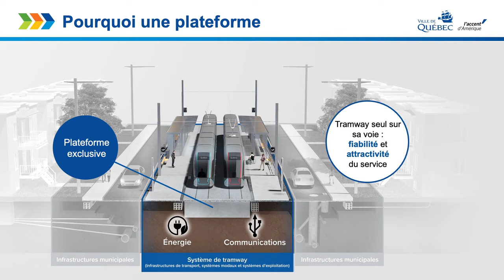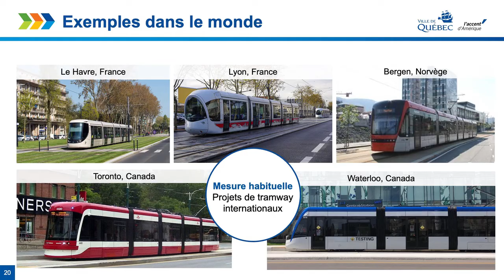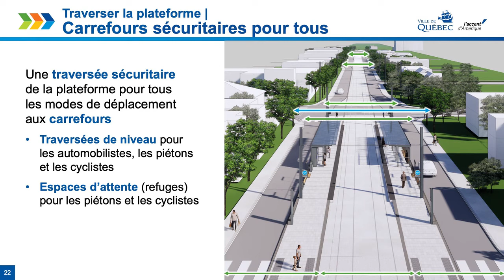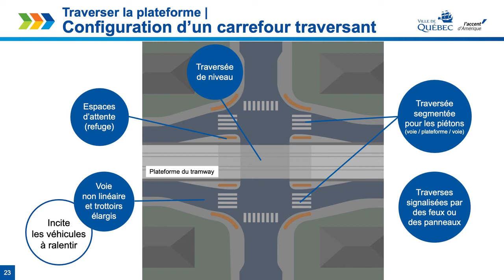Extrait 3 : La plateforme du tramway 101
Ici, on explique...
- à quoi sert la plateforme du tramway
- sur 75 % du tracé, la plateforme sera intégrée aux aménagements qui existent déjà (ex. un trottoir, d’une voie partagée ou lorsqu’il circule en dehors de la rue ou en tunnel)
- des exemples d’intégration dans le monde
- à quoi ressemblera un carrefour traversant.